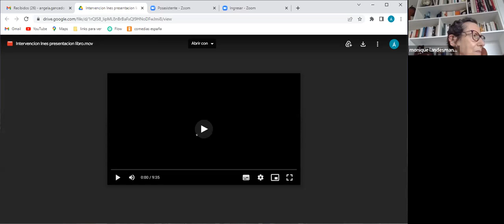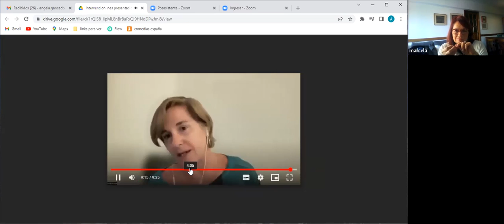1302 - Presentación del libro "El sentido de la educación y la escuela", ...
... coordinado por Miguel Ángel Pasillas Valdez, Alfredo Furlán y Monique Landesmann. Miguel Ángel Pasillas (UNAM), Daniel Brailovsky (UNIPE) y Marcela Sosa (UNC). Modera: Gabriela Lamelas.